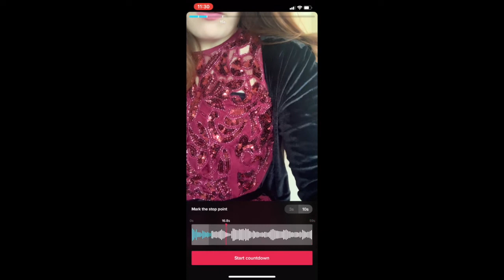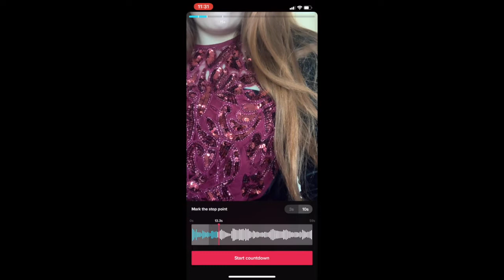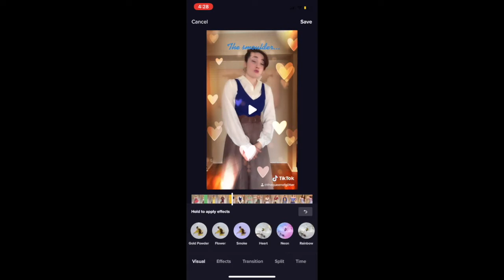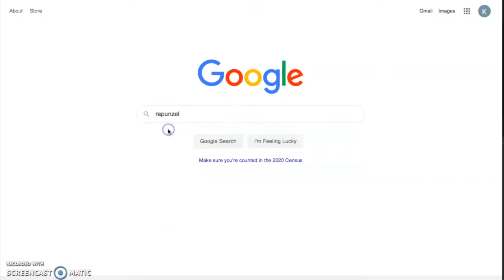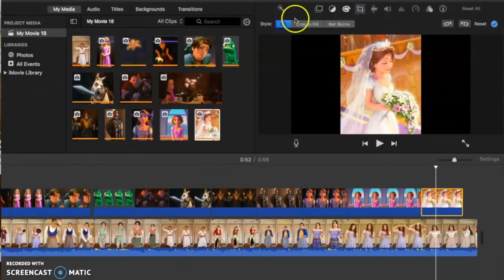I'm Making Disney Princess TikTok Videos!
I recently discovered TikTok and I have been making these super fun Disney Princess TikTok Videos! I'm basically Disneybounding an entire Disney Movie in each one! I wanted to show everyone the full process from start to finish because a lot of work goes into these! Follow me on TikTik to see all of my other videos! You can find me as @thequeenofglitter